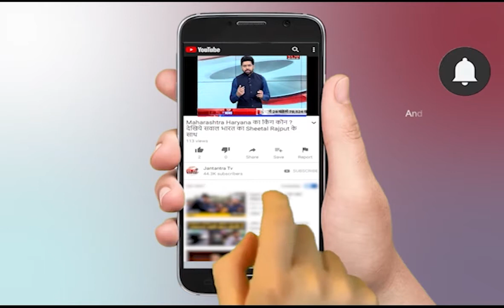दिल्ली की तमाम बड़ी खबरें || Delhi News Today || Delhi Special Live News